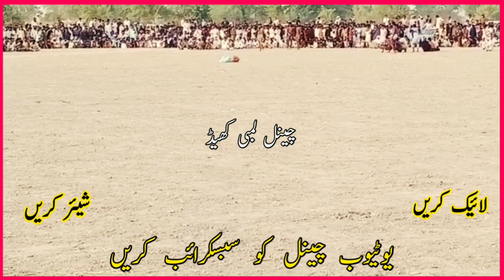کاشف ٹانوری آگے مقابلہ کامران بھٹی ساتھی سانول بھٹی کمینٹس میں بتاؤ کہ یہ ملی ہے یا ڈھائی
لمبی کھیڈ